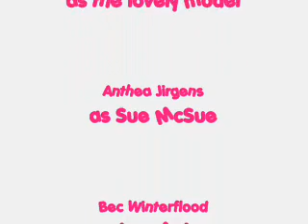Guthy Renker Radical Remover!!!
your make up removal can be as easy as 1, 2, 3!!! its incredible!!